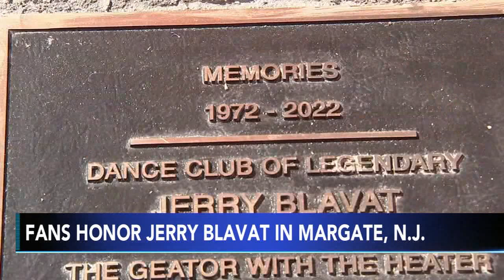Fans honor Jerry Blavat, plaque unveiled at Memories in Margate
Jerry Blavat's Memories nightclub in Margate, New Jersey opened its doors for one last dance to celebrate the late DJ's 83rd birthday on July 3.

It was big party in Blavat's memory in the place where he spun the hits for decades. The legendary DJ died in January 2023.